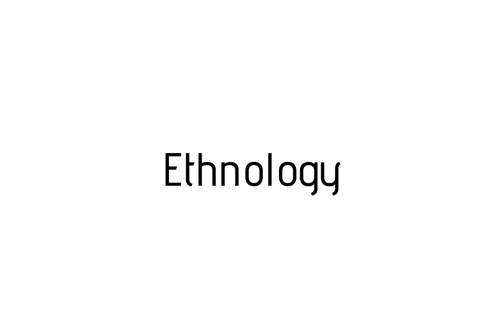How to pronounce Ethnology / Ethnology pronunciation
Raccoon teaches you how to pronounce Ethnology . Raccoon vous apprends a prononcer Ethnology . Como pronunciar Ethnology